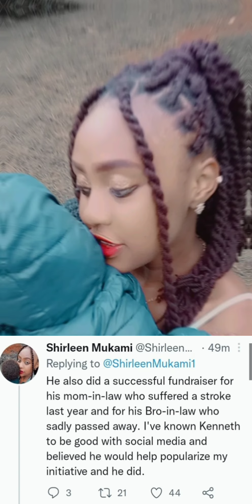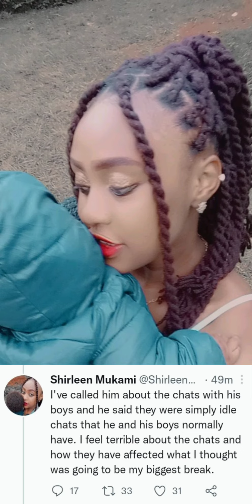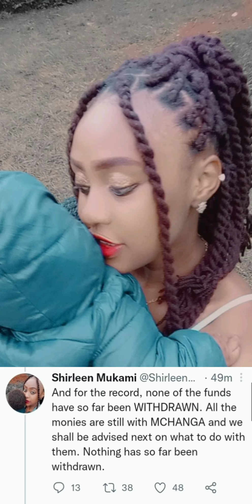SHIRLEEN MUKAMI BREAKS THE SILENCE ABOUT HER MCHANGA INITIATIVE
Shirleen Mukami has broken the silence about the ongoing story of Kenneth being accused of conning kenyans.